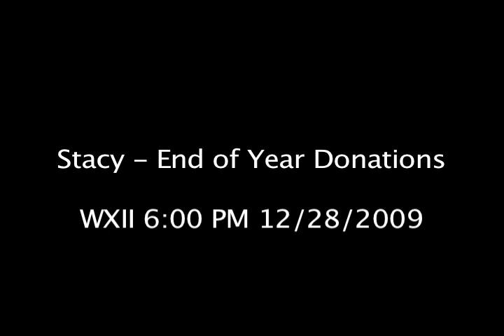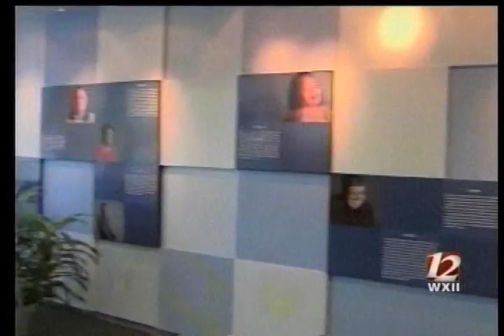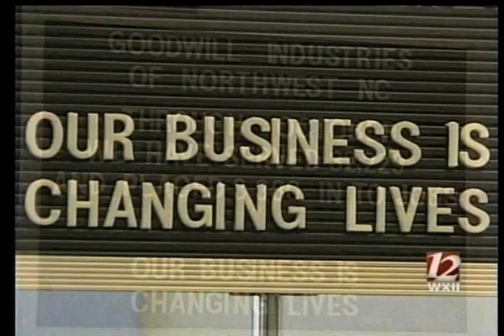Stacy Wharton/End of Year Donations Feature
WXII's profile of Stacy Wharton, a Goodwill success story, and an overview of the relationship between donations and mission.